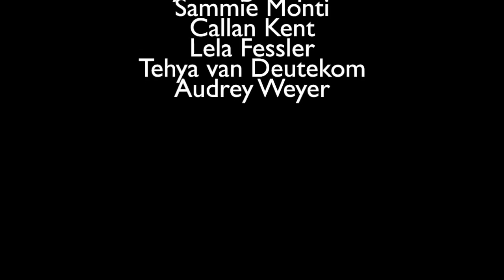NEW CLASS ALERT // IMPROV & CHARACTER DEVELOPMENT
New class at The Studio Dance Company! Mr. LD has started a great improv and character development class and its filling fast. Mondays @ 6:00!!!

We do not claim to own the rights to any of the music used in this video.